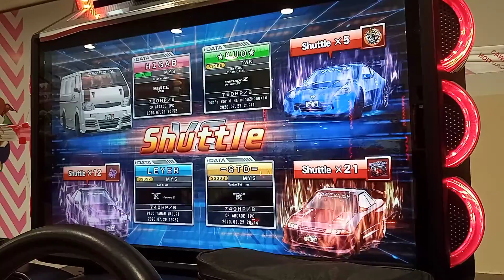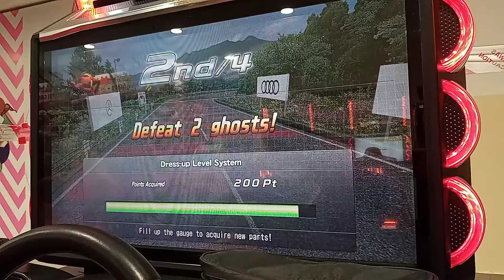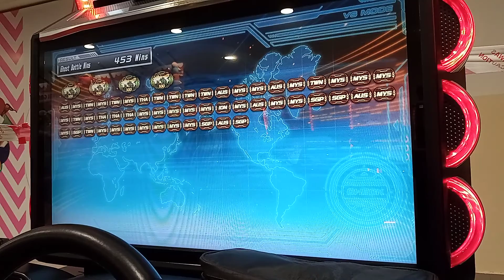WMMT6 2020 : COVID19 : OGB Request #120 : HIGAB (H200) : [HAKONE]